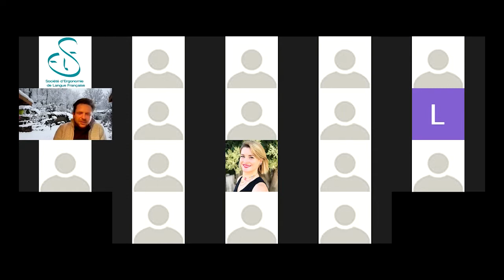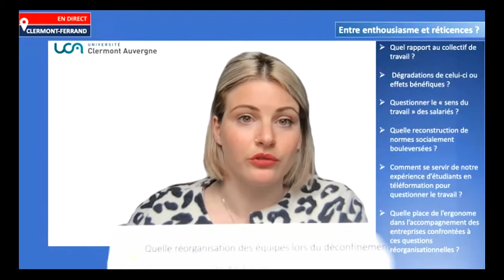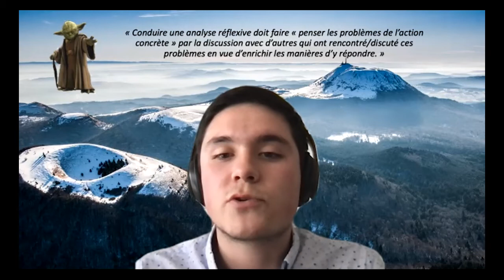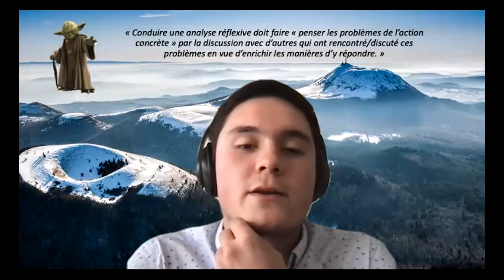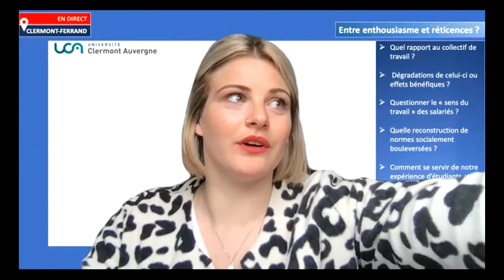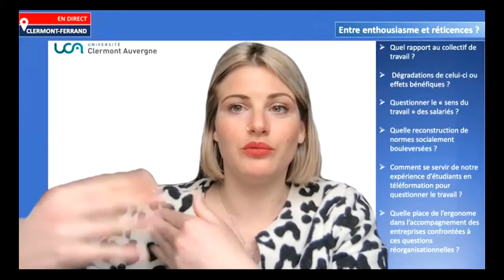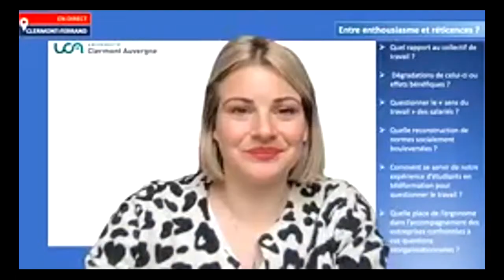Parole d'ergonomes en formation - JdB du 19 mars après-midi